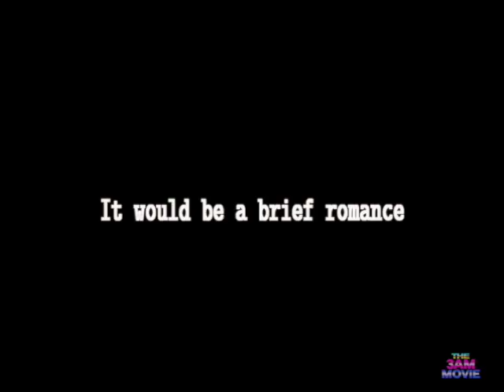The Pastry Layer War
I think I mostly made this one to do the battle scene. I obviously didn't have a strong idea.

Original movie: The Proud and the Damned (public domain)

Two videos in a row, I'm officially playing with text. I'll probably do a couple more of these before I try to combine text and voices.